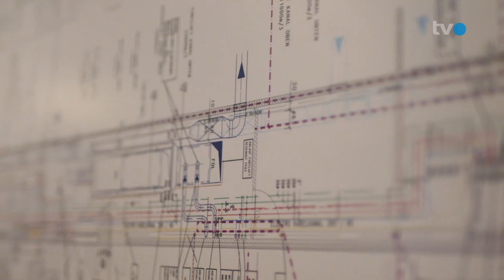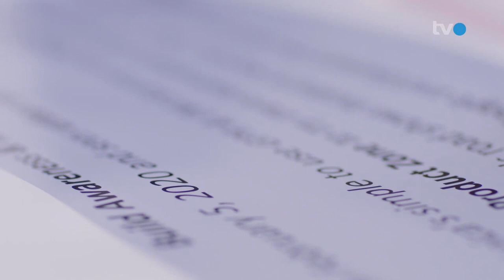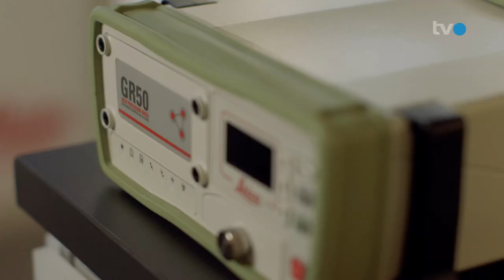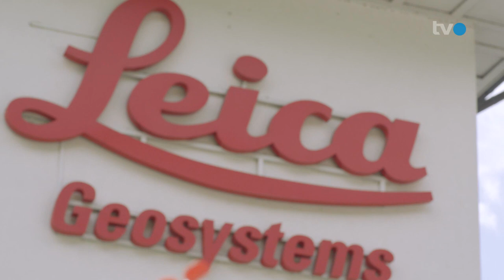TVO Team Leica Geosystems AG